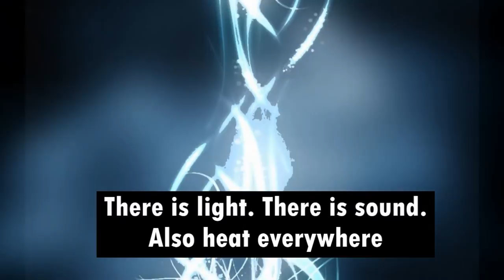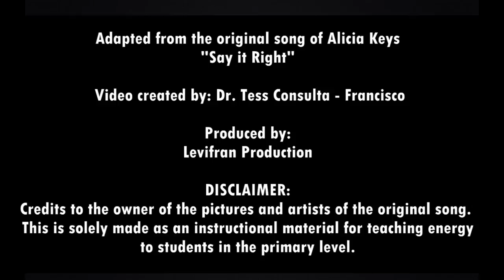energy song for kids